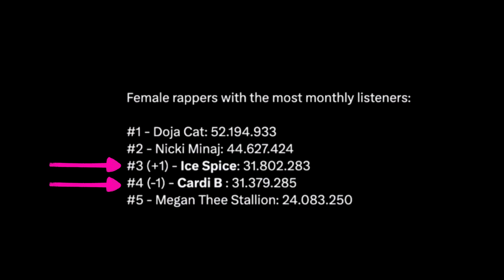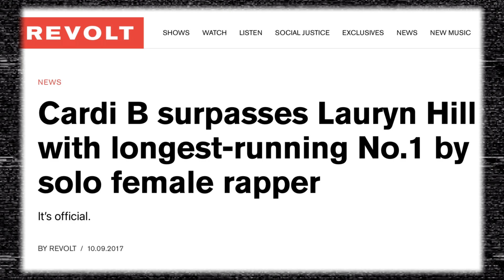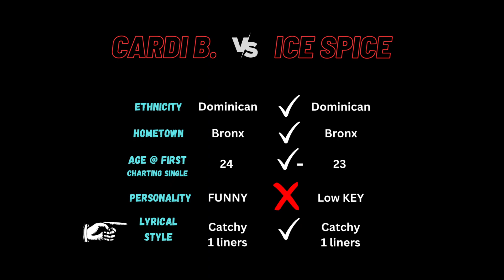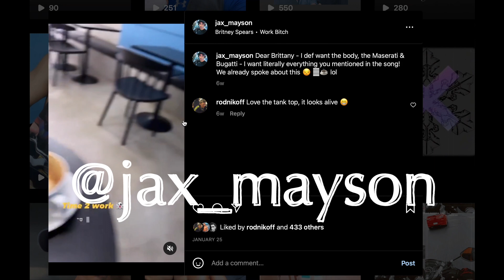5 Shocking similarities between Cardi B & Ice Spice ... Who's the industry plant???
Lets discuss the many ways Ice Spice is similar to Cardi B & if she could be an industry plant.

Thanks,
JAX MAYSON